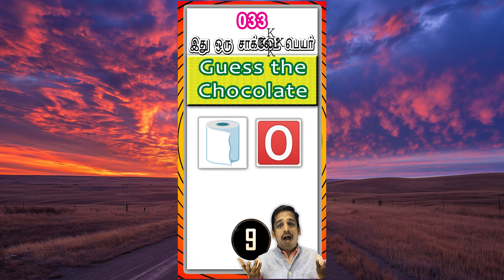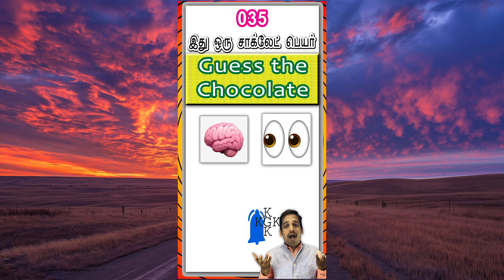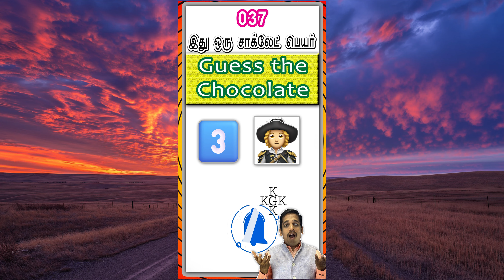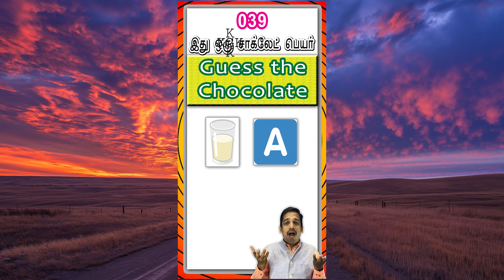Guess the Chocolate quiz game gandhikumar youtube comment 31 40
Hello viewers!!!
கேள்வியை பார்த்து Time முடிவதற்குள் உங்களுடைய பதில்களை மறக்காமல்
Comment பண்ணுங்க!!

Full funny questions with enjoyment with general knowledge school college Taking some time to develop common sense will bring many successes in your life Gain common sense with humor Share time with happiness as much as possible